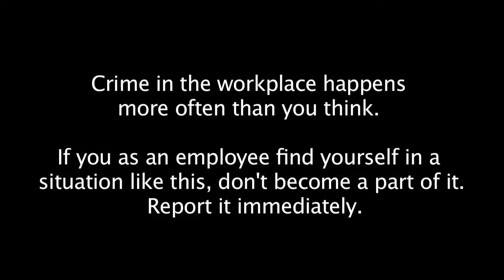Lola Speech Project Video 2015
Lola's Project for speech class